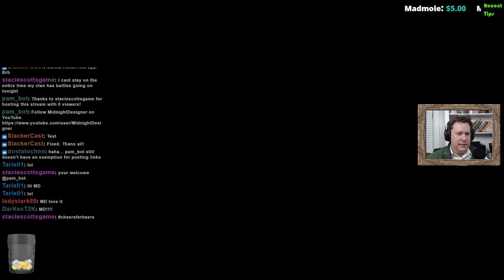2/2/17 Raw Livestream – 7 Days to Die Gameplay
Never miss a video or stream! Open this link to the MidnightDesigner Google Calendar schedule and click the plus in the bottom right corner to add it to your Google Calendar!

7 Days to Die is a "survival horde crafting game" that combines the dying of a zombie apocalypse with the dying of Minecraft.  And then you die.

Intro Music is either "Kick Off Your Shoes" or "The Mission"